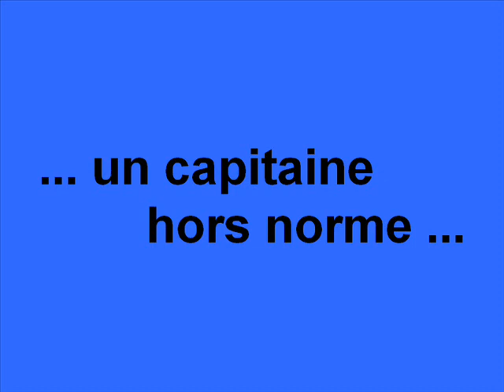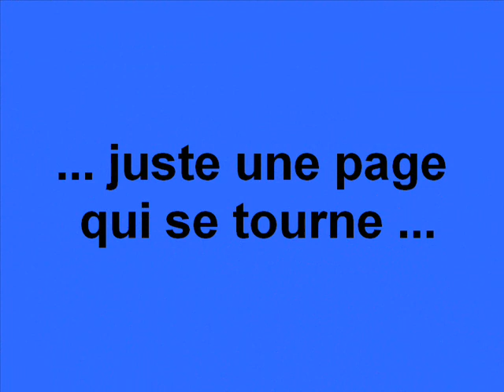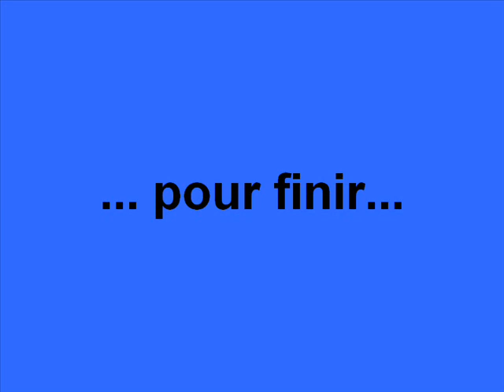Landreau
tite video de Landreau a devorer sans moderation!!!^^